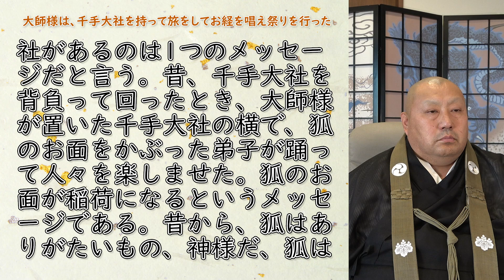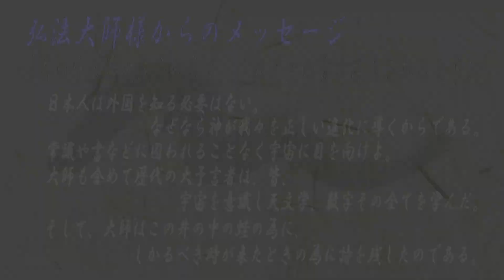Vol.458【注目！戦国の世の武将達は、千手大社を背負って戦った！ 大師様は、千手大社を持って旅をしてお経を唱え祭りを行った！】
【聖地・パワースポットツアー】
｟★ツアー概要｠←ツアーの詳しい内容はこちら。
｟★参加方法｠←参加を希望される方はこちらをご覧の上、お申し込み下さい。
｟★申し込みフォーム｠←お申込みはこちらからお願いします。

【今回のお話】
千手大社の格段の観音扉を開くと、各仏様がいらっしゃる。戦に出る武将達は皆、この携帯できる千手大社を戦の場に持っていき、戦場に神棚のように祀り、その千手大社を背負って戦った。例えば、毘沙門天を祀る武将であれば「我らには毘沙門天がついている！」と言って、戦に臨んだのである。当時、環境が整っていなく、災害などによる被害が多かったのである。大師様は、そのような地域に出かけていき、人々に元気をつけようと思い、パワースポットと言える丘の上などに千手大社を担いで行き、皆の前に出して経を唱えた。経は皆を明るくするために、楽しげにアレンジして、弟子に狐のお面をかぶせて踊って見せた。大師様一行は、毎年そこに立ち寄る様になった時に神社が建ち、人が集まり、その神社は徐々に賑わっていった。それが広まっていった時にお祭りに変わって行ったのである。